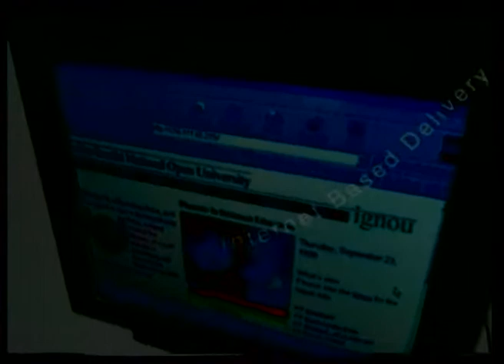News Documentary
Subject :Journalism
Course  :A Programme on Master of Electronic Media Production and Management